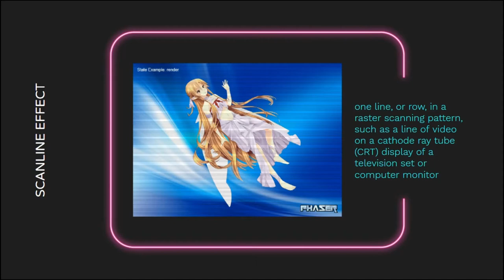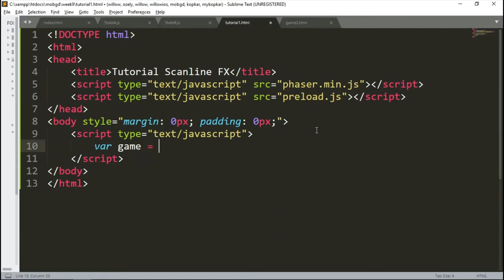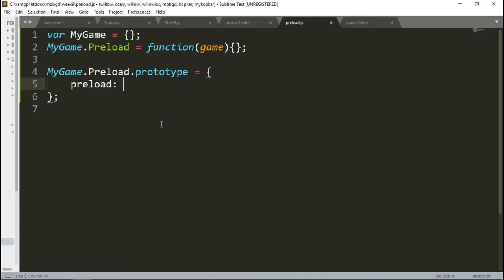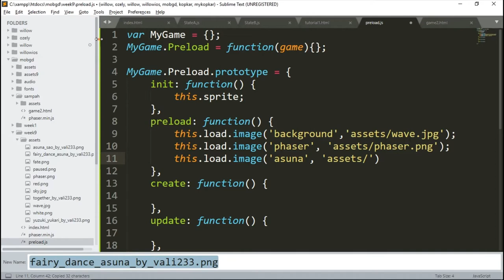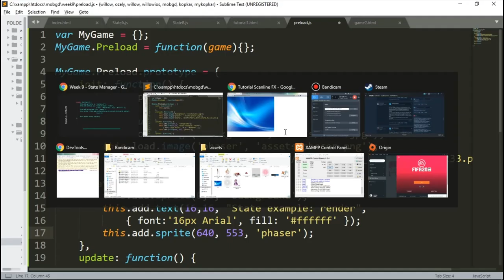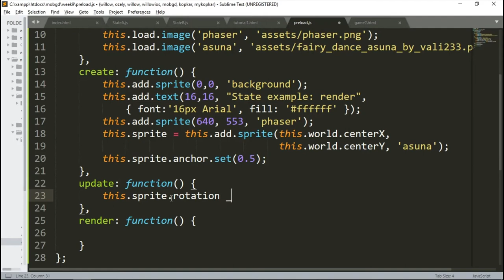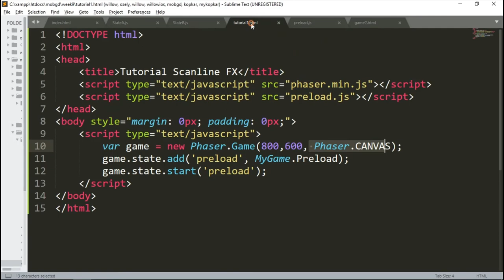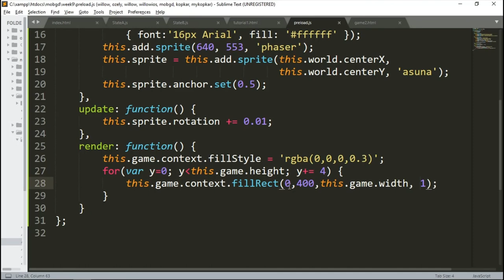MOBGD Week 9 - Tutorial 1 Scanline Effect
Teknik Informatika
Universitas Surabaya

Tutorial ini mempelajari manfaat dari fungsi state render untuk menghasilkan post processing FX